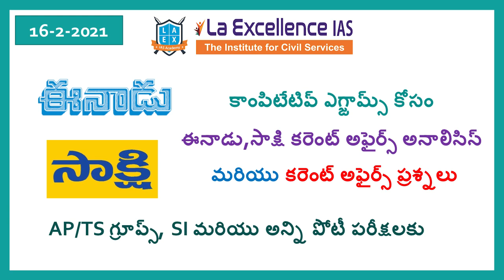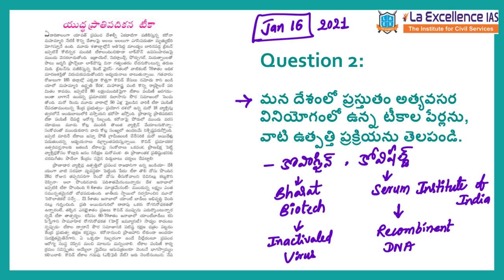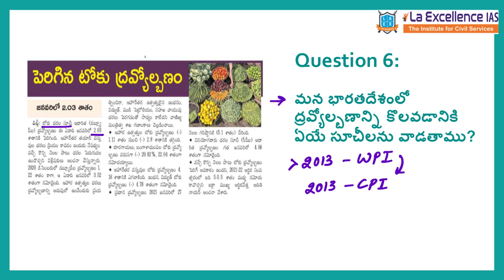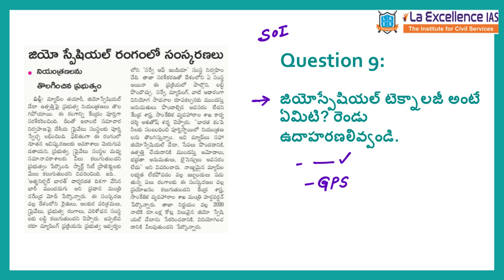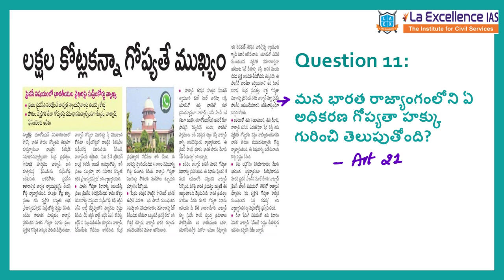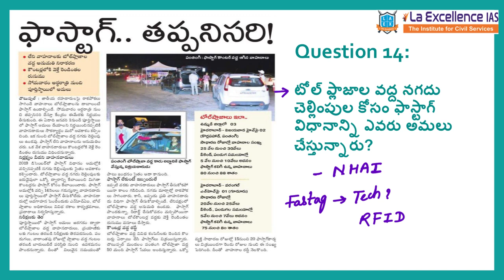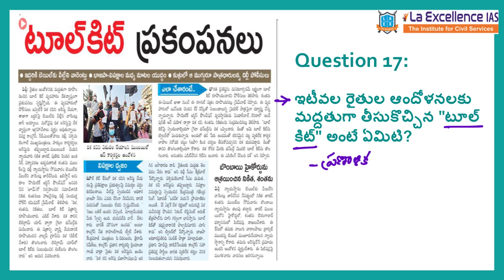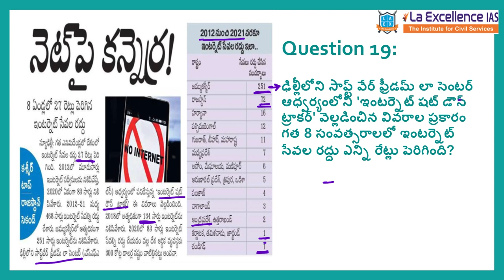Current Affairs (16-2-2021) for Competitive Exams ||Mana La Excellence